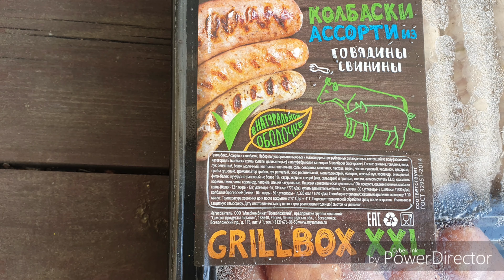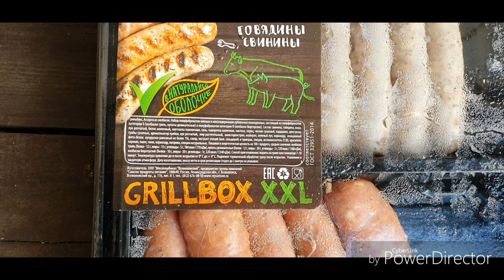Дача из 2019 года весной country house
The walk is not in an urban environment, where it was beautiful and quite satisfying. That is, a long weekend in Russia begins now.

Прогулка не в городских условиях, где красиво было и вполне сытно. То есть длинные выходные в России начинаются сейчас.